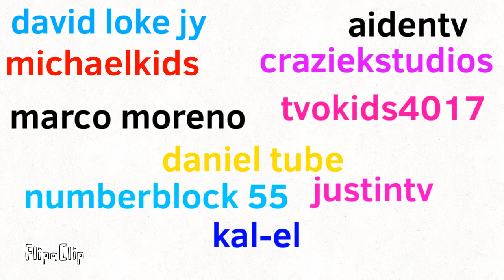What chainofmad k i d and s are better? (Read the description from added)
Or is it atve uttp 2022